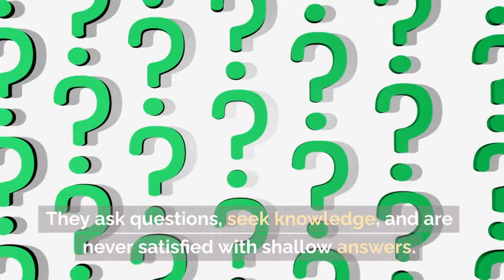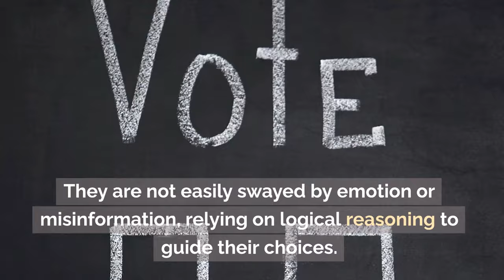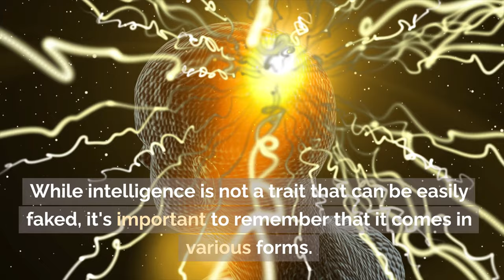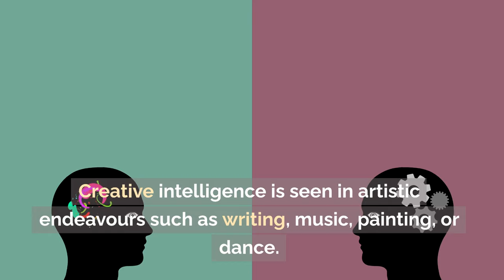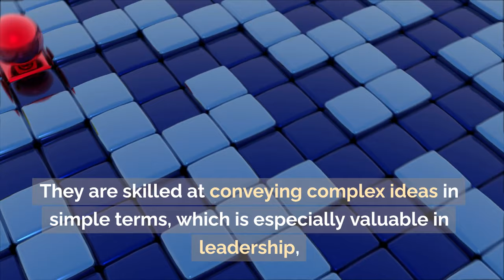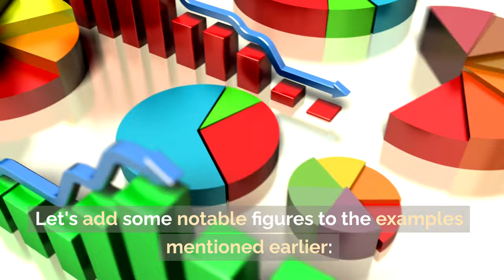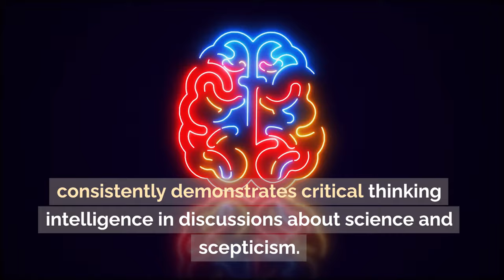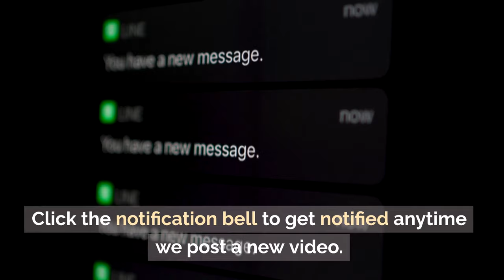Intelligence: 12 Genuine Signs You Can't Fake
Unlock the secrets of genuine intelligence with these 12 signs that showcase the true essence of being smart in every aspect of life.
Intelligence is more than just high test scores and academic success. It encompasses a rich blend of cognitive, emotional, and social skills that can’t be easily imitated. In this video, we delve into the 12 unmistakable signs of true intelligence that go far beyond what meets the eye.

From natural curiosity and adaptability to empathy and effective communication, we explore the traits that make genuinely intelligent individuals stand out. We’ll also look at how real-life figures like Elon Musk, Malala Yousafzai, and Warren Buffett embody these signs of intelligence in different areas of life.

**TIMECODES:**
0:00 - Introduction
0:34 - Sign #1: Curiosity
0:54 - Sign #2: Adaptability
1:12 - Sign #3: Empathy
1:34 - Sign #4: Open-Mindedness
1:54 - Sign #5: Critical Thinking
2:14 - Sign #6: Creativity
2:33 - Sign #7: Resilience
2:51 - Sign #8: Self-Awareness
3:07 - Sign #9: Effective Communication
3:25 - Sign #10: Humility
3:43 - Sign #11: Decision-Making
4:00 - Sign #12: Adaptation to Feedback
5:16 - Intelligence in Various Aspects of Life

10:23 - Real-Life Examples of Intelligent Individuals
13:20 - Conclusion